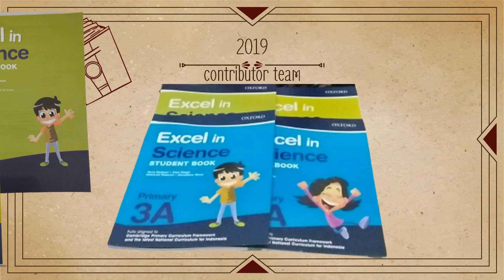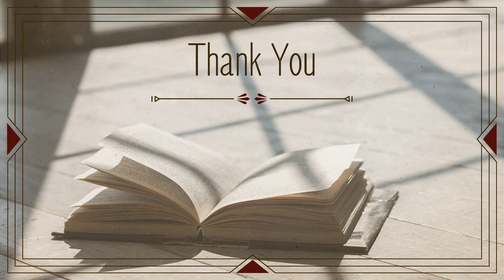Bibliografi Sim Chung Wei awal 2023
Bibliografi 2023: Jejak literasi Sim Chung Wei sampai awal 2023.
Channel ini mencoba memberikan kontribusi dengan berbagi macam ilmu pengetahuan